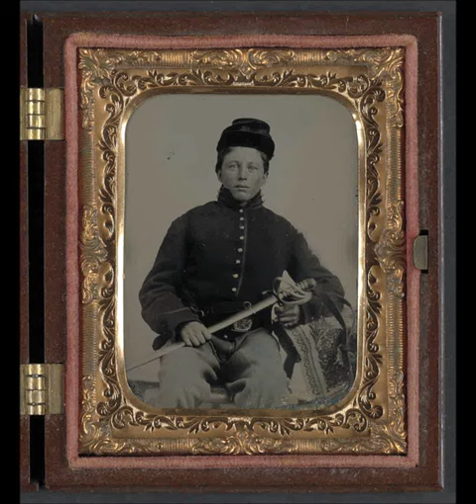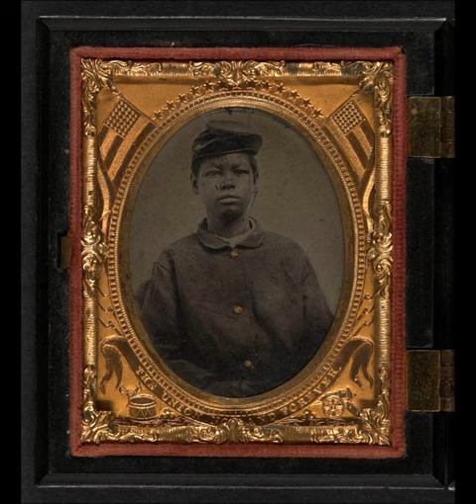Edie Brickell and The New Bohemians~1873 (Buffalo Diary)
Credits:
Edie Brickell and the New Bohemians - Ultimate Collection
Track #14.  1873 (Buffalo Diary) Edie Brickell and Kenny Withrow

And to:  The Library of Congress - Civil War Faces

LYRICS:
1873 was a very bad year for me.
When all I feared just disappeared so suddenly.
They got their tickets for the train.
Raised their weapons and took aim.
Laughing from the railroad tracks they shot my brothers in the back.
1873. No more thunder on the ground.
Birds were flying round and round.
Though the dust we kicked up no longer could be seen.
And 1873 was a very bad year for me.
1873 was a very bad year for me.
We cradled their babies.
Made up their houses.
Covered their feet.
They took what they needed.
Never took us for granted.
But the were defeated when people shot at me.
In 1873.
Laid out in the broken sun.
Rain beat on us like a drum.
The rhythm of that emptiness which shot my spirit free.
In 1873.
1873 was a very bad year for me.